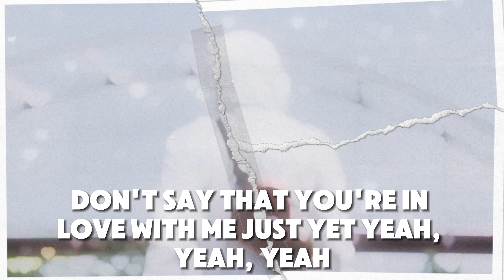BoyWithUke - Novocaine (Unreleased Live Song) (FanMade Lyric Video)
Song Novocaine (not the official title) by @boywithukeofficial

2nd image I got on discord server :D

boywithuke new songs
boywithuke migraine boywithuke affection remix
boywithuke i will wait for you full song
boywithuke full songs unreleased boywithuke live unreleased songs full
boywithuke new songs
boywithuke songs 2023
boywithuke songs 2022
boywithuke minute long songs
boywithuke mls
boywithuke babydoll
boywithuke problematic
boywithuke king of nothing
boywithuke bad blood
boywithuke before I die
boywithuke blue
boywithuke bad things
boywithuke out of reach
boywithuke face reveal
boywithuke albums
boywithuke lucid dreams
boywithuke serotonin dreams
boywithuke melatonin dreams
boywithuke fever dreams
boywithuke toxic affections
boywithuke toxic
boywithuke all songs in 2023
boywithuke affection boywithuke blind boywithuke runaway boywithuke unreleased songs boywithuke i dont mind boywithuke i will wait for you boywithuke problematic boywithuke king of nothing boywithuke city of angels boywithuke minute long songs boywithuke mls vol. 4 boywithuke new songs boywithuke babydoll boywithuke camouflage boywithuke king of nothing boywithuke roblematic boywithuke migraine boywithuke rockstar boywithuke sick of you boywithuke live unreleased songs boywithuke remix boywithuke remastered boywithuke songs new 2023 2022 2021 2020
Boywithuke toxic affections
boywithuke affection
boywithuke affections
boywithuke late nights
toxic affection boywithuke
boywithuke blind full song
boywithuke blind remastered song
boywithuke blind extended
boywithuke i'll keep you in my heart
far away from harm
boywithuke hopeless romantic
boywithuke strangers
boywithuke tiktok
boywithuke stranger tiktok
boywithguitar stranger